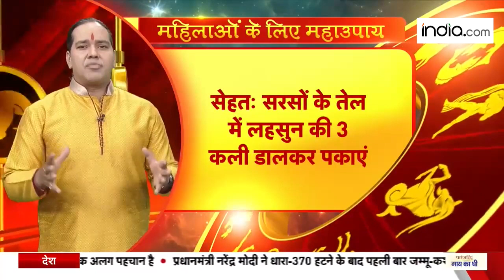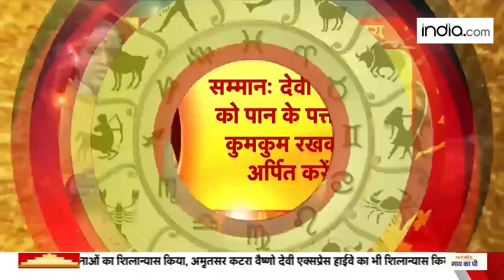Daily Horoscope: Astrological Prediction for 25 April, 2022, check how will be your day Today?